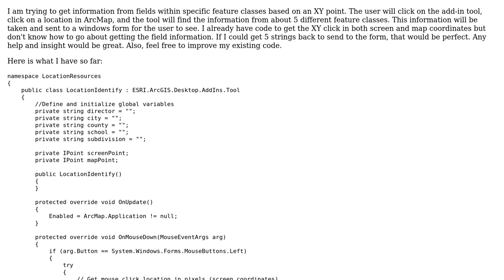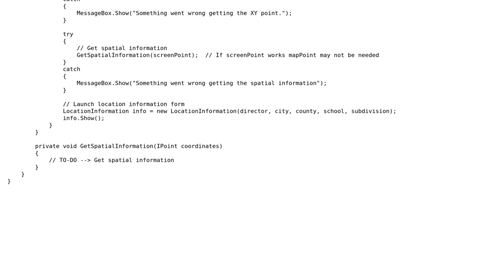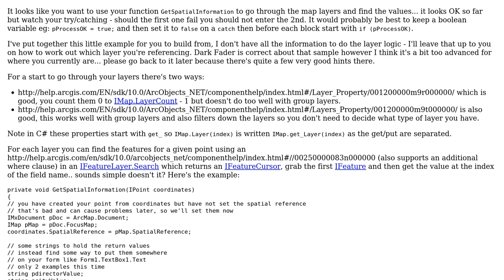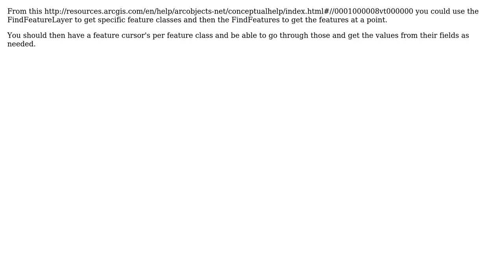GIS: Return Information from Feature Class Fields by XY Point (2 Solutions!!)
GIS: Return Information from Feature Class Fields by XY Point

With thanks & praise to God, and with thanks to the many people who have made this project possible! | Content (except music & images) licensed under CC BY-SA | Music | Images & others | With thanks to user Surfinsanta user PolyGeo user Michael Stimson user dark fader and the Stack Exchange Network Trademarks are property of their respective owners. You are responsible for your own actions.